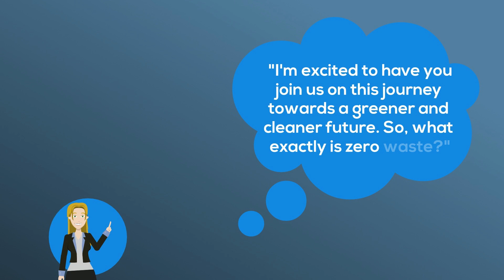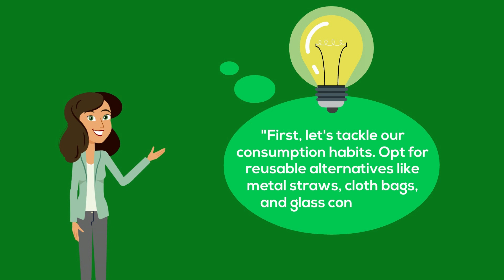Design Out Waste